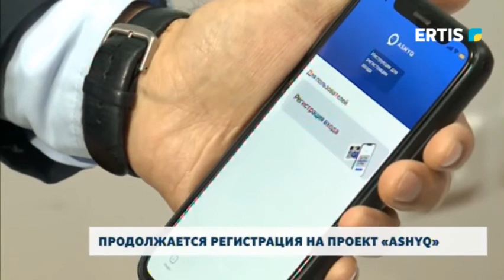Продолжается регистрация на проект « ASHYQ »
Продолжается регистрация на проект «ASHYQ». Однако все еще есть субъекты, которые вошли в систему, но ни разу не использовали КьюАр коды. По этой причине, проводятся разъяснительные работы. Сколько субъектов прибавилось к новой системе и как обстоят дела – об этом мы узнаем в следующем сюжете.